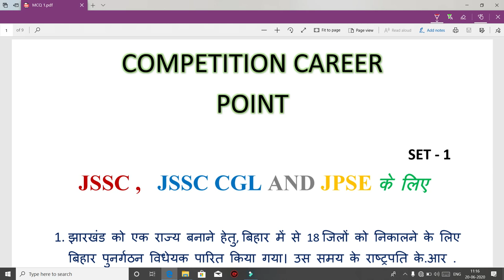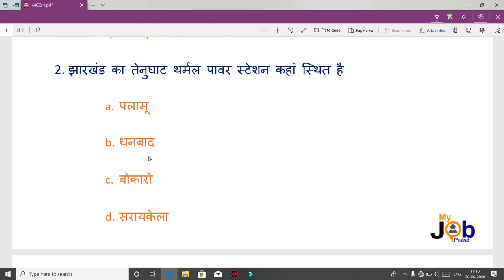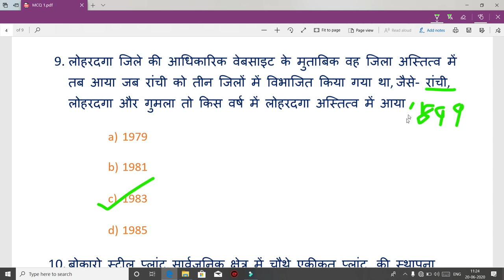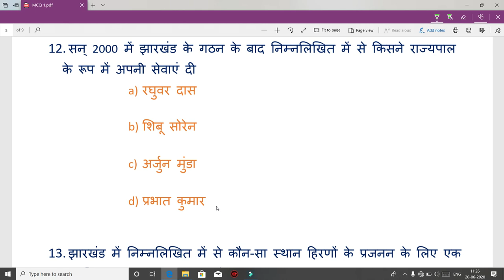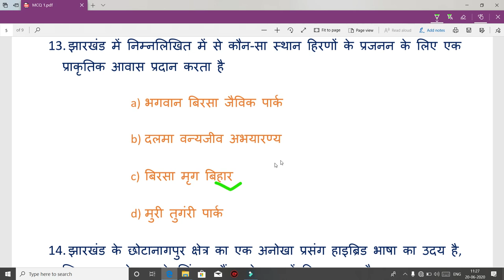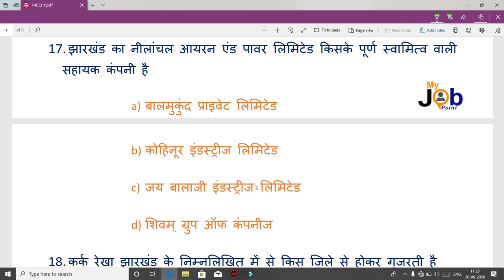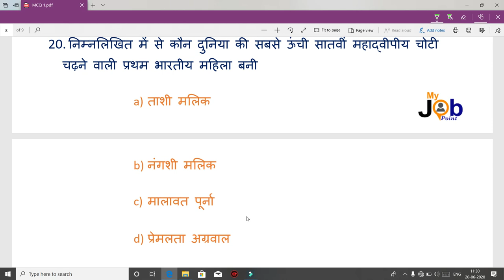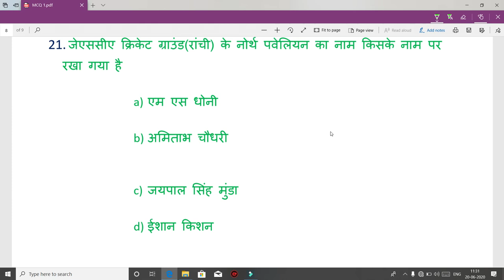JHARKHAND GK | MCQ Based On PYP Questions | झारखंड से संबंधित महत्वपूर्ण सवाल | JSSC |JPSC | JTET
झारखंड के विभिन्न जिलों की स्थापना  with Trick के साथ | राष्ट्रपति शासन | मुख्यमंत्री | राज्यपाल
IMPORTANT FACTS
* झारखंड में राष्ट्रपति शासन से संबंधित
* झारखंड के मुख्यमंत्री एवं  राज्यपाल से संबंधित

अबकी बार JSSC CGL | JPSC  and other all exam पार
OLD + CURRENT
JHARKHAND| झारखण्ड | पुरस्कार एवं सम्मान  JSSC | JPSC | JTET
झारखण्ड | पुरस्कार एवं सम्मान |JSSC | JPSC | JTET | झारखंड से संबंधित 50 अन्य महत्वपूर्ण अवार्ड
* झारखण्ड रत्न अवार्ड

 * साहित्य अकादमी पुरस्कार
 * युवा साहित्य अकादमी पुरस्कार
  * संगीत नाटक अकादमी पुरस्कार
  * लॉरियस पुरस्कार
  * अर्जुन पुरस्कार
  *  राजीव गांधी खेल रत्न पुरस्कार
 *  विविध | अन्य पुरस्कार

  झारखण्ड के किन - किन लोगों को ये AWARD  मिला
PART - 1

1. Download PDF from Telegram